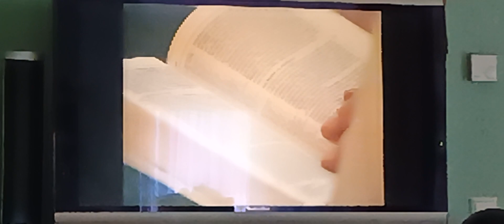Israel und die Endzeit Derek Prince Worte an Europa